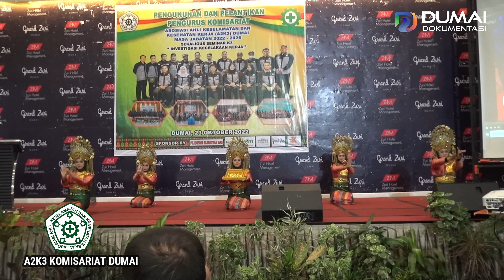PART 1 : PELANTIKAN DAN PENGUKUHAN PENGURUS KOMISARIAT A2K3 DUMAI PERIODE 2022-2023